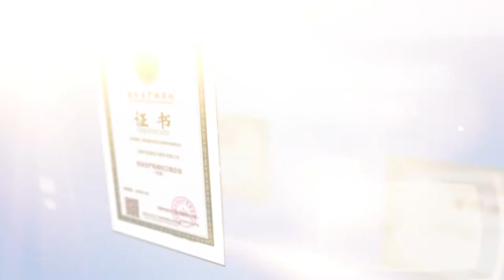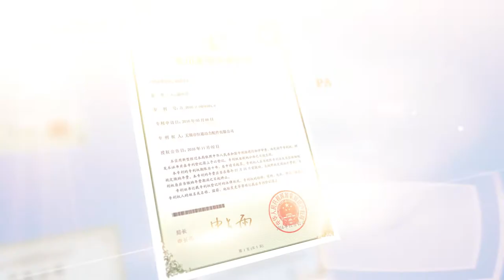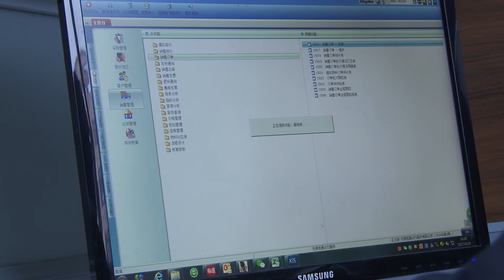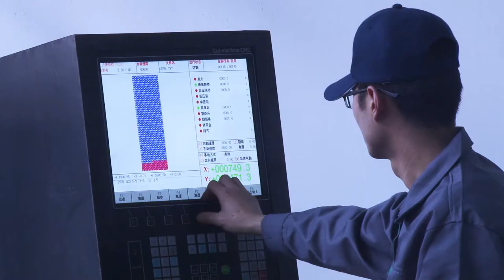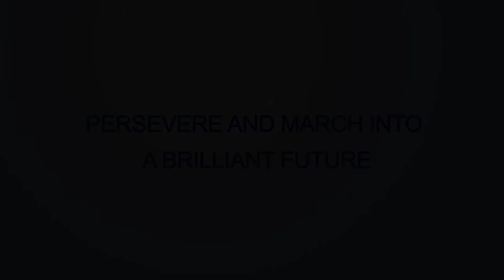HENGTONG VIDEO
Introduction about Wuxi Hengtong Metal Frmaing System Co, Ltd